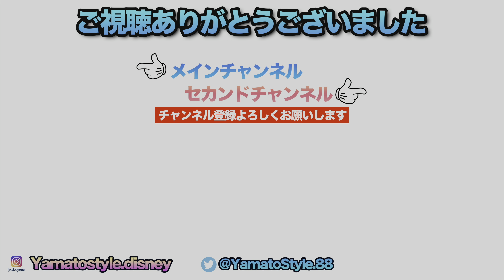Every Morning 30sec Disney 2023.6.18